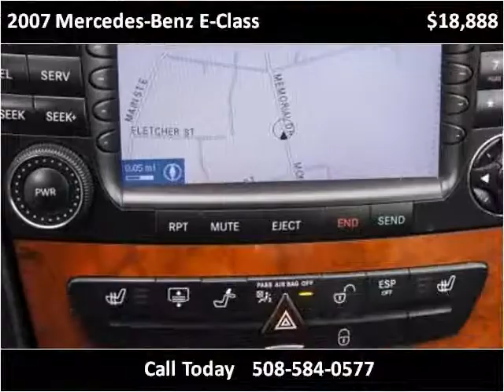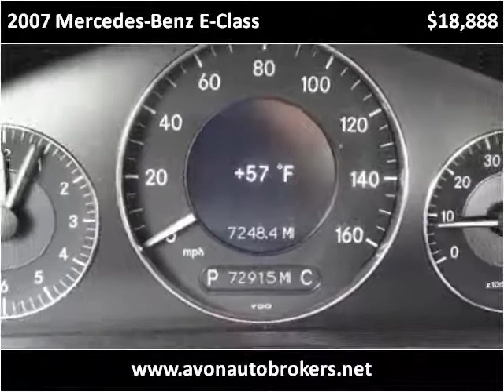2007 Mercedes-Benz E-Class Used Cars Brockton MA